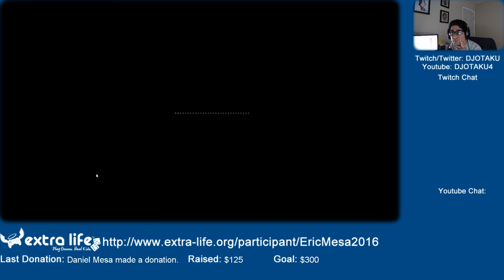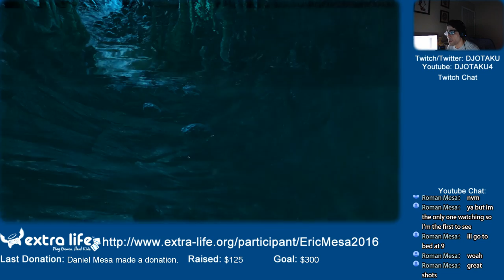ExtraLife Dear Esther Ep 01 - Nightmare Caves and Chemistry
Sure, I'm late to the bandwagon, but better late than never. I had no idea what this game was going to be, but I thought it was going to be like some kind of Myst-like game or point and click adventure. I had no idea it'd be some kind of Chemistry nightmare game that involves going through caves and hearing about someone's lover being killed by a drunk driver.

I'm joined by my little brother Tony via chat and that was fun. Playing games is always more fun when there's someone along experiencing it with you.